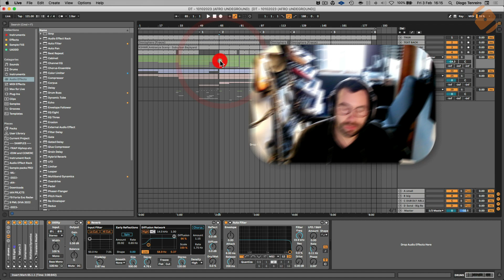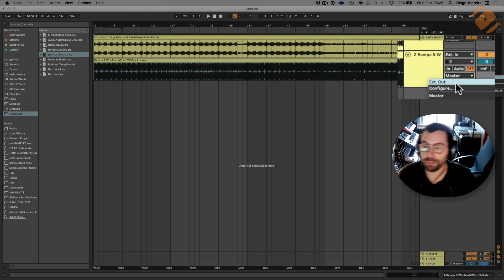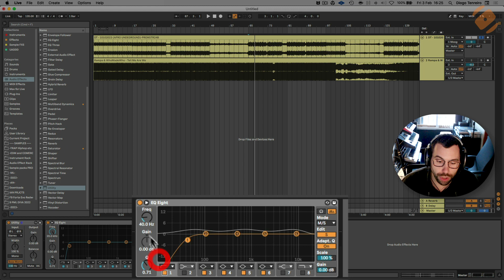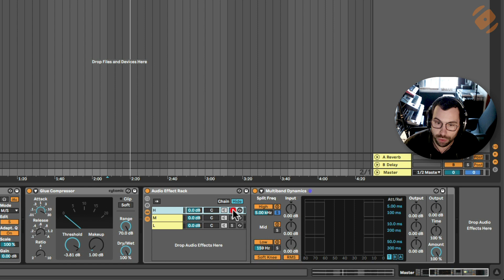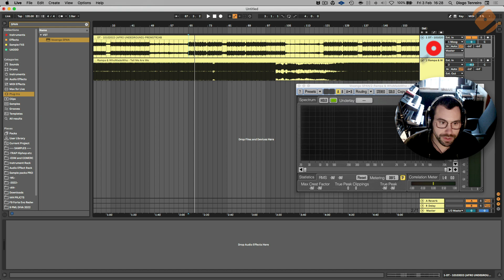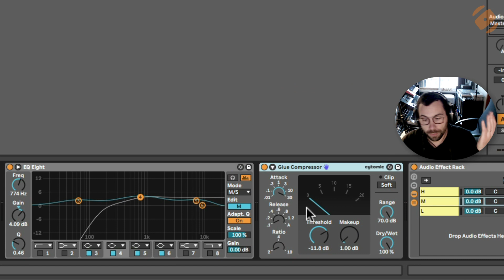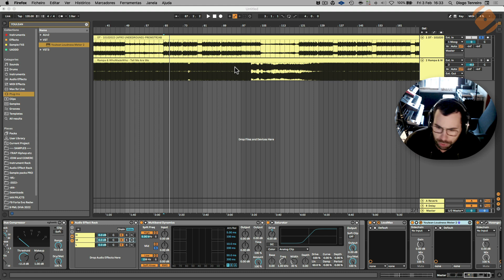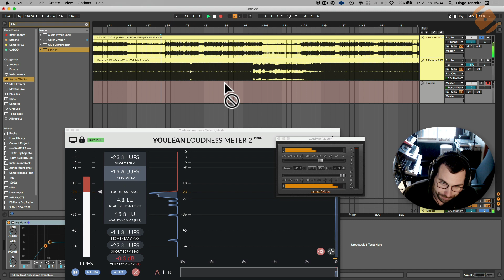Como masterizar Música em menos de 15 minutos no Ableton Live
Tutorial de produção de música - Aprende a masterizar Música de modo profissional em menos de 15 minutos no

Neste vídeo, vais aprender como masterizar uma música em menos de 15 minutos utilizando o Ableton Live.

A masterização é uma etapa crucial no processo de produção musical, onde a música é aprimorada e preparada para ser reproduzida em diferentes sistemas de áudio. Neste tutorial rápido, vamos mostrar-te como obter resultados profissionais de masterização no Ableton Live, mesmo que estejas com pouco tempo disponível.

O nosso formador Diogo Tenreiro vai partilhar técnicas eficientes e dicas práticas para te ajudar a aperfeiçoar a tua mixagem e alcançar um som equilibrado, cheio e transparente. Vamos abordar temas como controle de dinâmica, equalização, compressão e uso de plugins essenciais para masterização.

Com este tutorial, queremos que saias com conhecimentos valiosos e confiança para masterizar as tuas próprias músicas de forma rápida e eficaz.

Este vídeo é adequado para produtores musicais de todos os níveis, desde iniciantes até os mais experientes. Independentemente do género musical que produzas, as técnicas de masterização que vamos partilhar podem ser aplicadas a qualquer tipo de música.

Não percas a oportunidade de aprimorar as tuas habilidades de masterização com a ProDJ International Music School. Subscreve o nosso canal e ativa as notificações para receberes mais tutoriais e conteúdos exclusivos relacionados à produção musical.

Está na hora de elevar a qualidade das tuas produções e deixar a tua música brilhar com uma masterização profissional. Vamos começar este tutorial no Ableton Live!

00:00 Introdução
00:14 Headroom
01:24 Exportação
01:54 Referencia
03:05 Equalização
05:22 Compressão
05:45 Saturação
07:05 Referenciação
08:55 Correção de peak
09:50 Limiter
10:26 Loudness
11:03 Níveis Streaming
13:19 2º Limiter
14:05 Comparação

✅ Subscreve o canal e ativa as notificações para mais conteúdos sobre DJing e produção musical:

ProDJ - A escola que dá ouvidos ao teu talento.

A ProDJ não é apenas uma escola de música e novas tecnologias.
Aqui, queremos que dês asas ao teu talento e aprendas quais são as ferramentas que te vão fazer voar mais alto.
Quer a tua paixão seja o DJing, a Produção Musical ou ambos, a ProDJ tem os melhores recursos técnicos e conta com profissionais experientes e disponíveis, nunca esquecendo que a música é uma linguagem universal, e, por isso mesmo, é uma linguagem para todos sem exceção!

Para valorizar a tua educação, todos os cursos ProDJ têm certificação da DGERT.
Mais música, mais alegria, mais felicidade! Experimenta!
Anyone Can Be a ProDJ